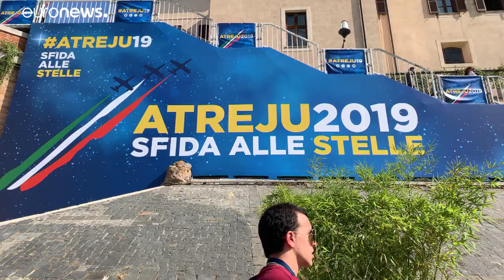Extrema-direita encerra três dias de encontro em Itália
O encontro contou pela primeira vez com a presença de um chefe de governo estrangeiro, o primeiro-ministro húngaro, Viktor Orbán…